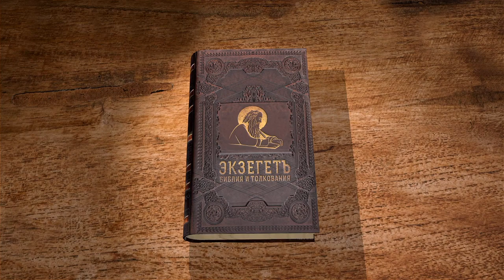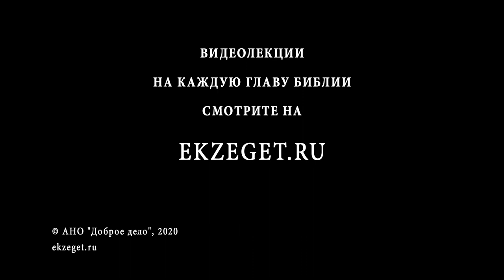Книга пророка Исайи. Глава 16. Андрей Десницкий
Продолжается пророчество о Моаве. Как верно понять это и многие другие пророчества. Поможет разобраться нам в этом профессор Андрей Десницкий.